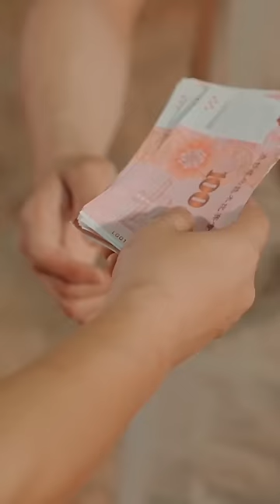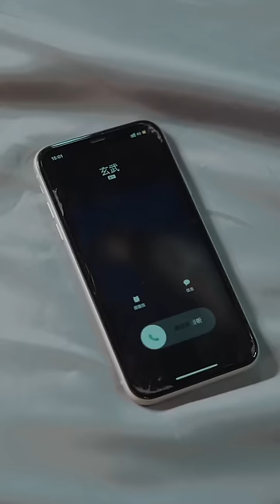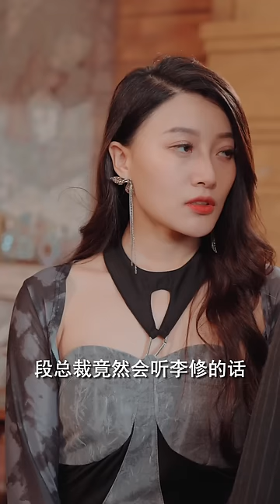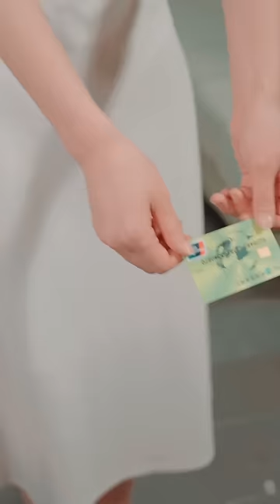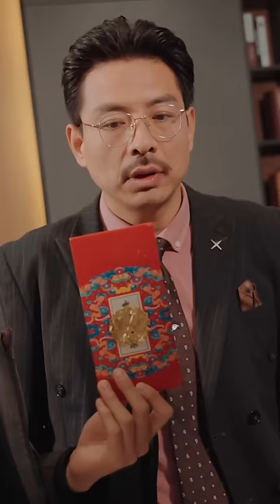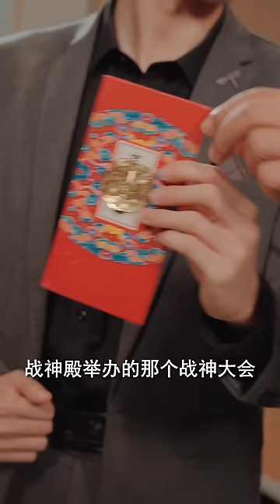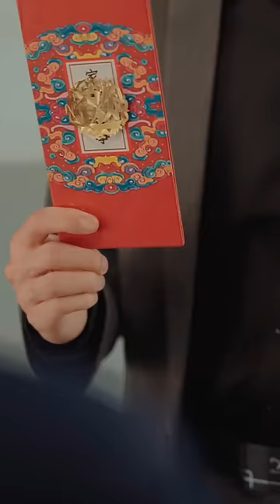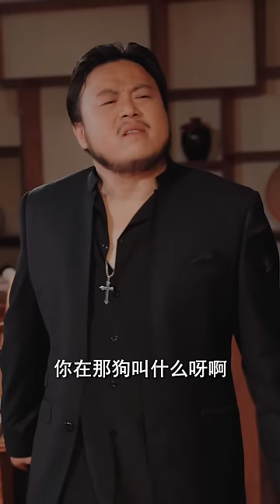【Multi Sub】《狂飙：烧烤皇帝》昔日龙首战神因弟兄惨死心灰意冷隐居市井卖烧烤，本想了此残生却因一场艳遇再次陷入纷争，人在江湖身不由己，不再逃避他决心复仇！战神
李修，原本是大夏龙首，因惨遭坑害，导致随行兄弟尽数阵亡，李修心怀愧疚，隐居市井，成为一个平平无奇的烧烤小哥，不曾想，厄运专找苦命人，直到遇到段秋雪后，李修意识到，一昧逃避是没用的，李修决定不装了，摊牌了，他就是大夏龙首，他要揪出幕后黑手，为兄弟们报仇雪恨！